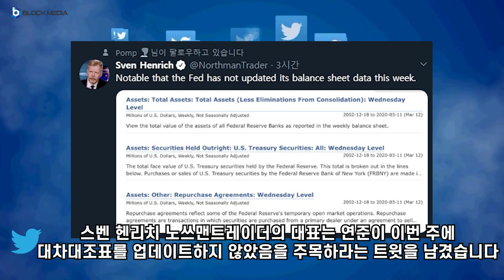[트윗코인] 4화 - 위험한 세계 경제! 피난처는 비트코인?!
BTC : 1HFNQUv4wguCkfwvwJw58PC7253tjjrHTY
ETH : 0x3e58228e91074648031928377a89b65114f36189